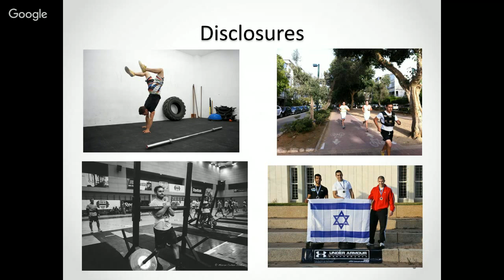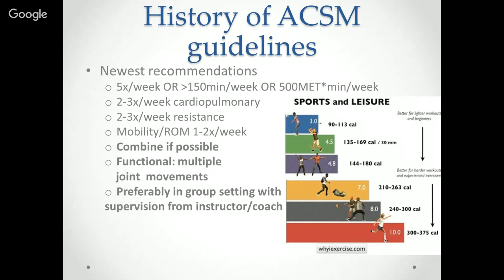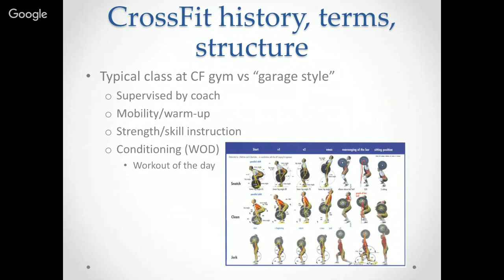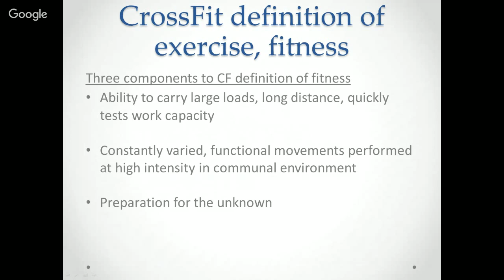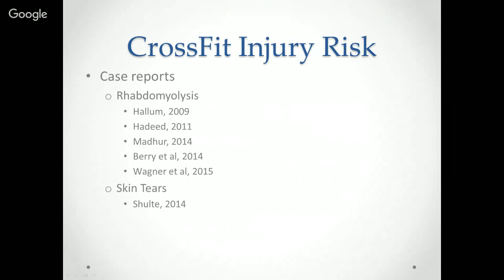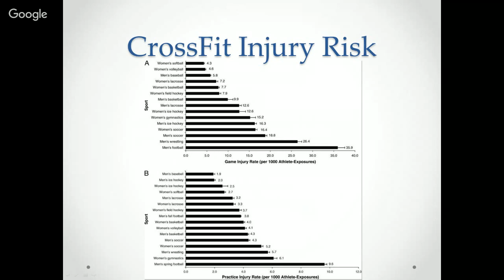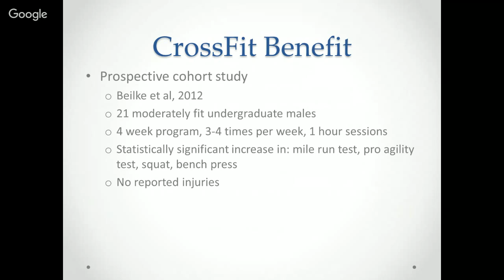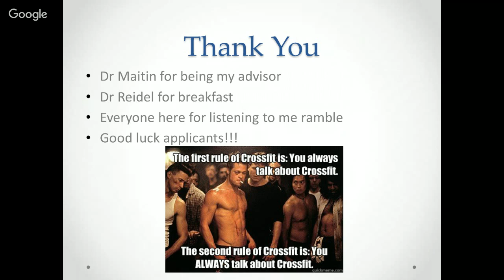Prescribing Crossfit as Exercise: Risks, Benefits and Recommendations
Ilya Igolnikov
Resident Grand Rounds